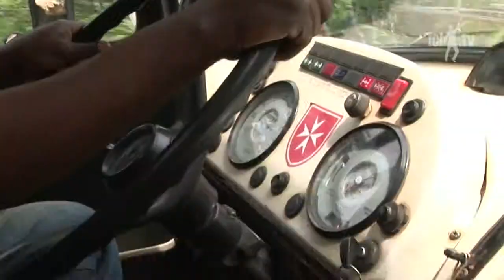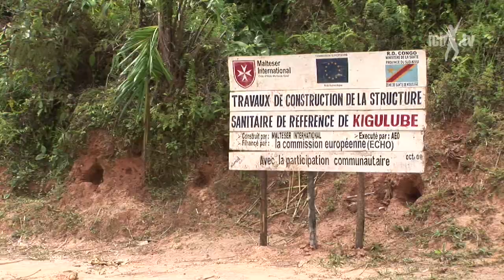Chapitre 02: Créer un accès - atteindre les communautés